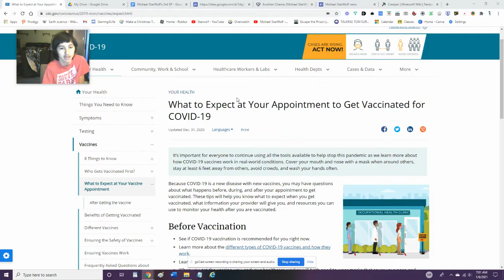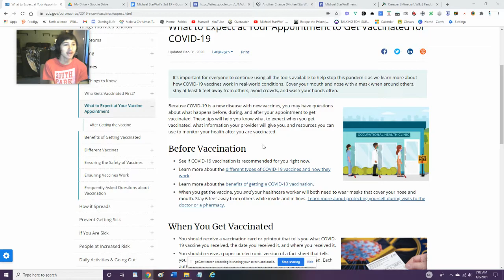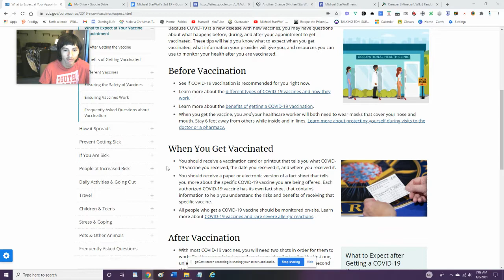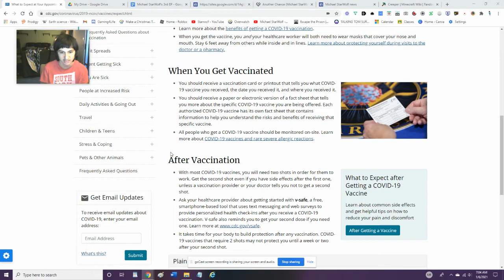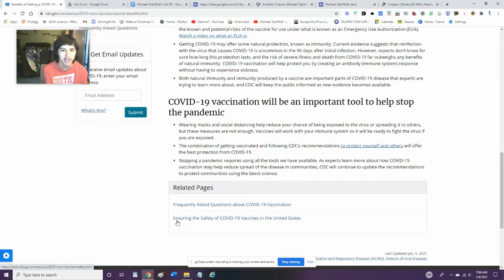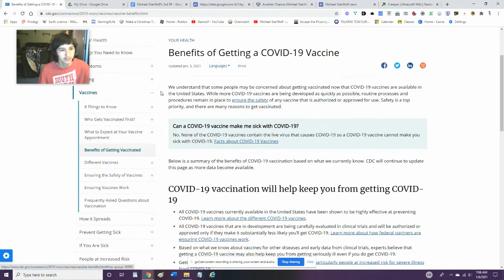When should we get vaccinated?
A new reaction video where we talk about getting vaccinated.